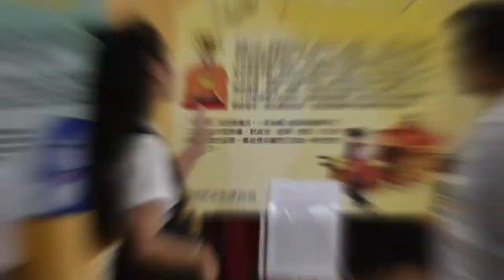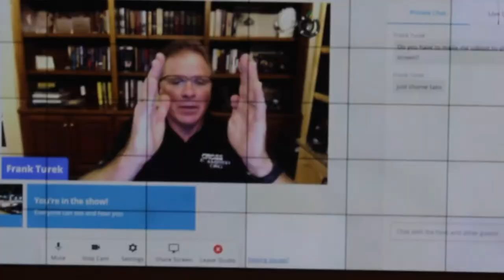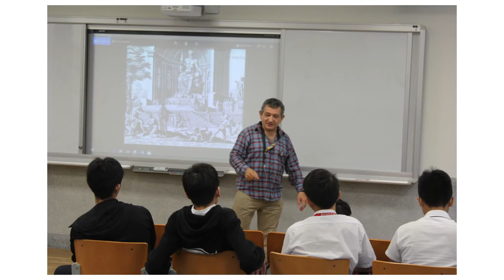S&R CONFERENCE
The 2nd Science and Religion Conference at Dominican International School Taipei